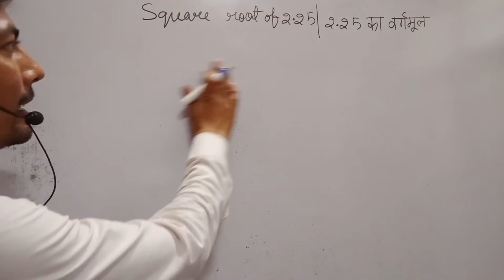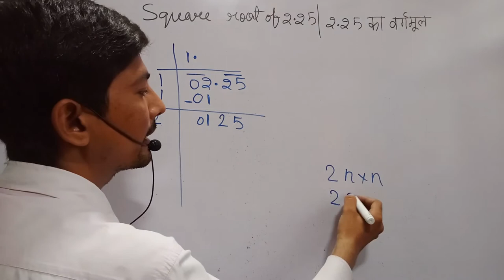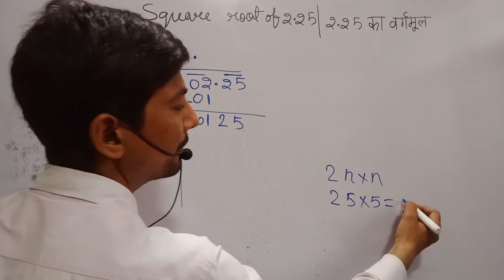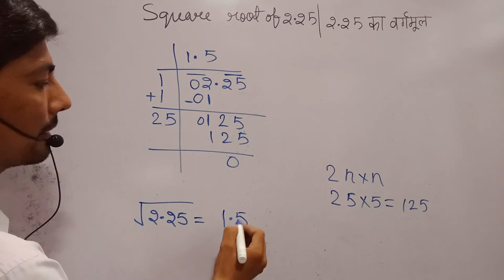2.25 ka vargmul | square root 2.25 | दशमलव संख्या का वर्गमूल | square root of decimal number | hindi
दशमलव संख्या का वर्गमूल कैसे निकाले
hi everyone
in this video, I tell you about  " how to find the square root 2.25  "?